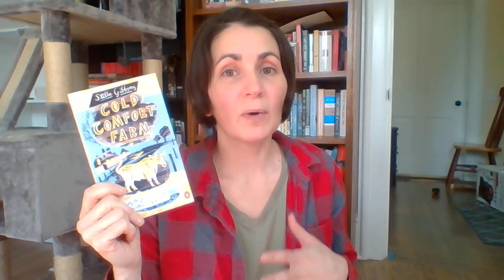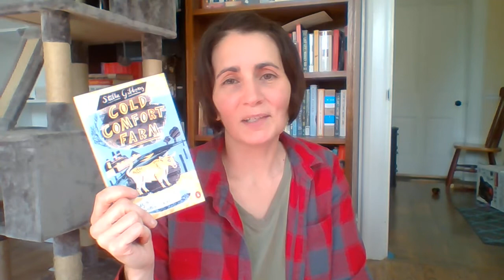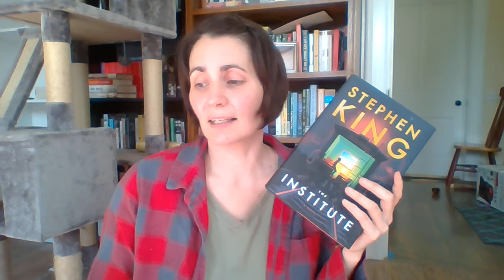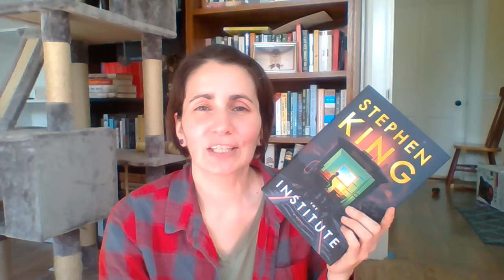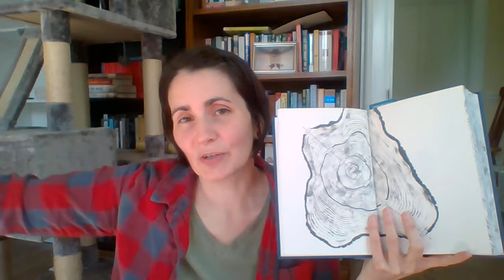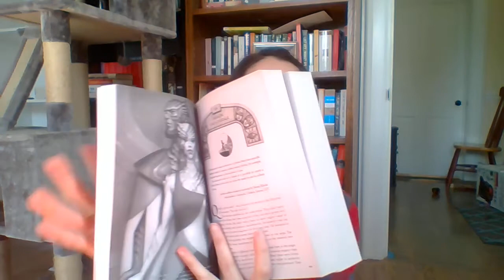Read & Currently Reading! May 31, 2021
Readathons Mentioned
Rolo & Cricket were the 2 cats in the video. Cricket has been to the vet twice, the vet just says she's a weird, snorkley cat. So for her the sneezing is normal.
I hope June is wonderful for everyone!